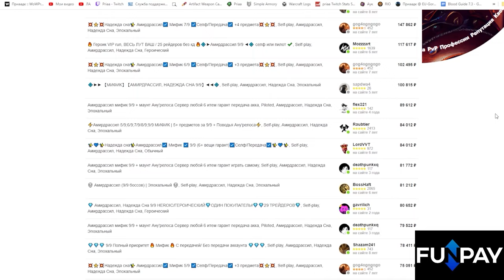Полный гайд на 20 годовщину World of Warcraft | World of Warcraft: The War Within 11.0.5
00:00 - Вступление
01:10 - Мини ивенты во время годовщины
02:20 - Мета ачива
03:55 - Особая валюта во время годовщины
05:45 - Другие новинки
06:45 - Заключение